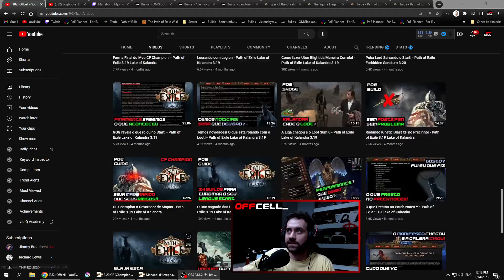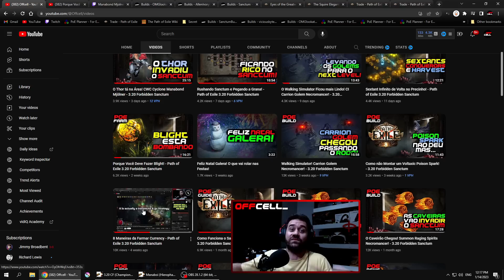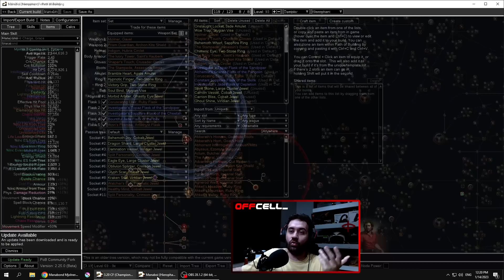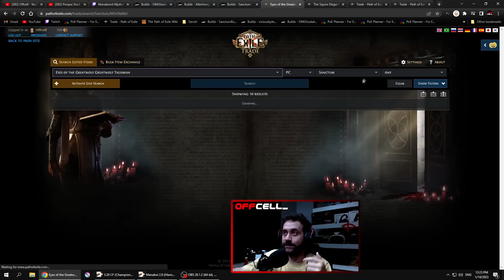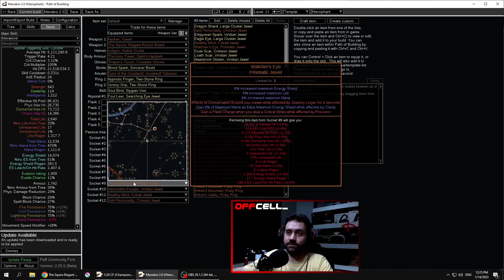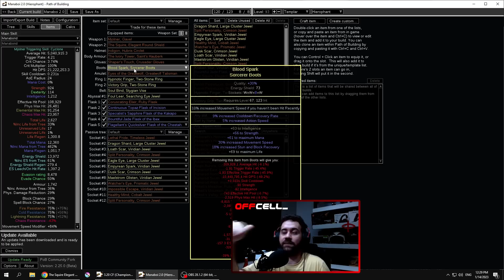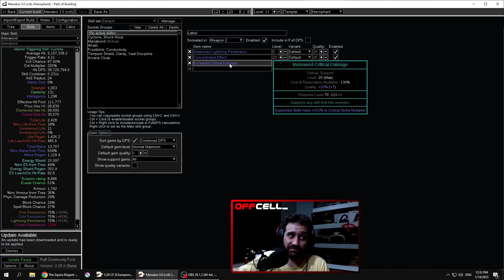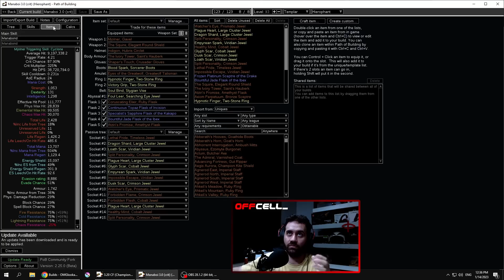Deixando o Thor Gigante! CWC Cyclone Manabond Mjölner - 3.20 Forbidden Sanctum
Hoje mostro como dar um upgrade em uma das build mais lisas pra você jogar o CWC Cyclone Manabond Mjölner Hierophant!

Song:
Song: Veritas - Dawn

Path of Exile Forbidden Sanctum